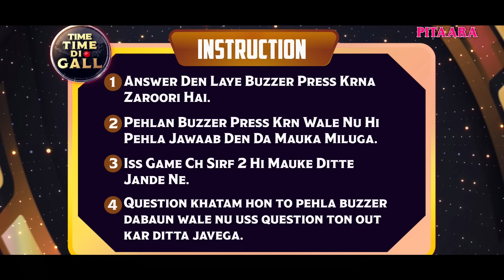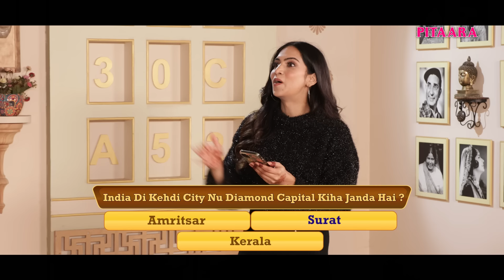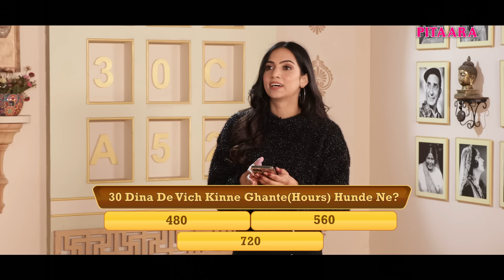Gurnam Bhullar, Surbhi Jyoti & Kartar Cheema | Time Time Di Gal | Khadari Movie | Pitaara Tv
Gurnam Bhullar, Surbhi Jyoti & Kartar Cheema came to our show Time Time Di Gal and Played some IQ Test and Filmy Quiz Challenge

We also Played the Jackpot Round with Gurnam, Surbhi & Kartar

Lets See who will win in this game of quiz
is it Gurnam, Surbhi or Kartar ?